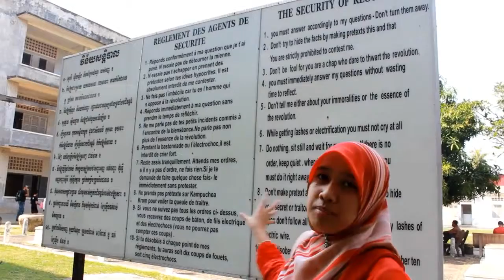ZULFA Kemboja Hari Kedua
Ziarah Ukhuwwah Fil 'Amal Kemboja
Sempena Majlis Khatam Quran Perdana Anak-Anak Kemboja & Sambutan Maulidur Rasul 1433H

4 - 6 Februari 2012